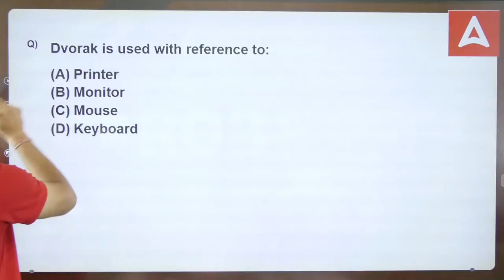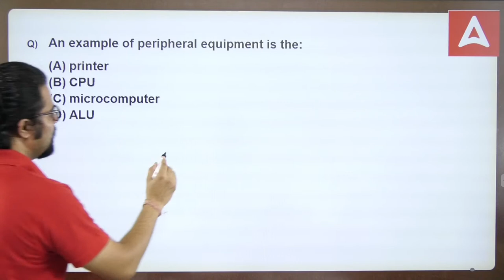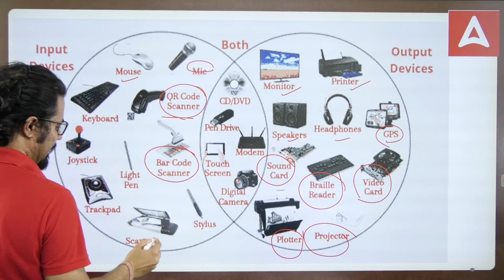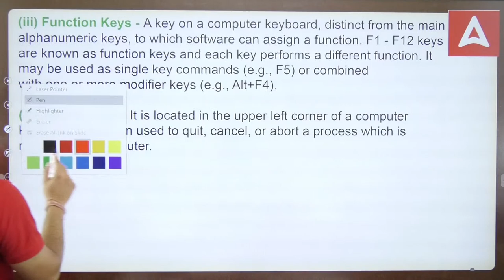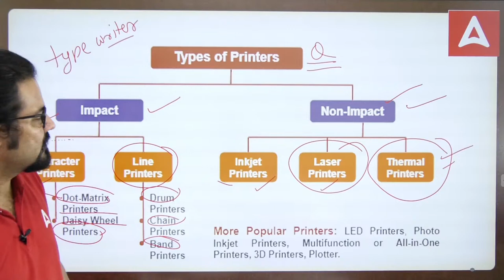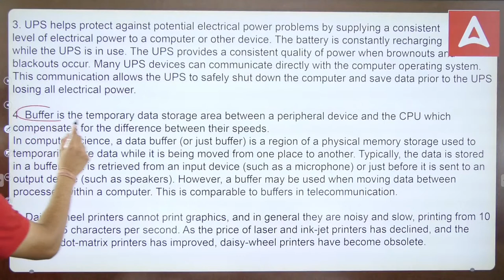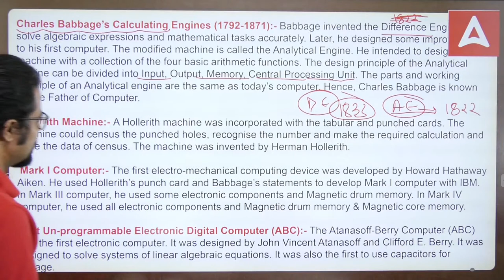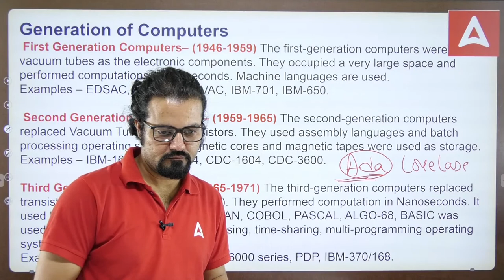Computer for EPFO Exam | UPSC EPFO Computer Class by Rudra Sir | UPSC EPFO APFC EO/AO Exam 2023 #8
Computer for EPFO Exam | UPSC EPFO Computer Class by Rudra Sir | UPSC EPFO APFC EO/AO Exam 2023 | Part 5 . In this video, we dive deep into the essential topics of computer science that you need to master for the UPSC EPFO Exam 2023. Our expert team has carefully curated this video to provide you with valuable insights, explanations, and examples of computer concepts and applications. From computer fundamentals and hardware to software, networking, and database management, we cover it all! By understanding these key topics, you'll be well-prepared to tackle computer-related questions in the EPFO EO/AO & APFC Exam 2023.

Welcome to  Adda247 IAS & PCS -  Best Government Exams Preparation Channel. Prepare
For UPSC CSE, IAS, IPS, IFS, IRS, IRTS, And Also Covers All State PCS Exam

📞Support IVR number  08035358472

🔴UPSC CLASS TIMING
7.00 AM -   Current Affairs by Chandan Sir
8.00 AM-    Geography by Deepesh Sir
9.00 AM -   Science by Rudra Sir
10.00 AM - Polity by Kalam Sir
11.00 AM-  History by Deepesh Sir
12.00 PM-  Science & Technology by Rudra Sir
1.00 PM-    Economics by Kalam Sir
2.00 PM-    CSAT by Rizwan Sir
1. Learn from the best faculties
2. In-depth analysis
3. Exam planning strategy
4. Best question solution
5. Time management